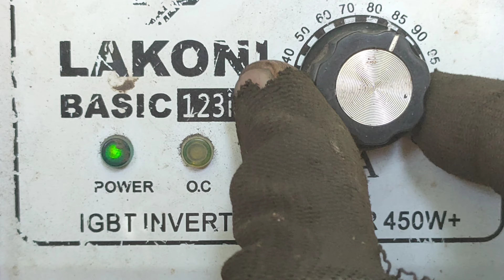Few welders know how to weld thick plates to thin galvanized pipes